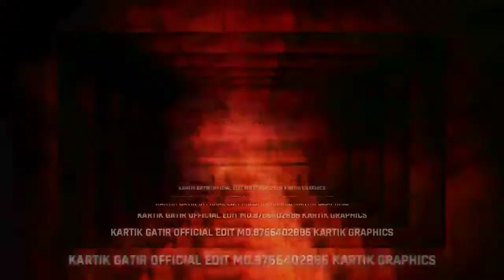BIRTHDAY TRANCE 2020 NEW BIRTHDAY SATUS HAPPY BIRTHDAY VIJAY BHAU